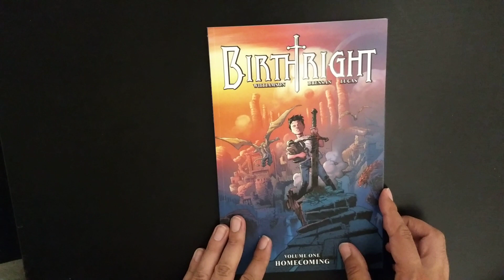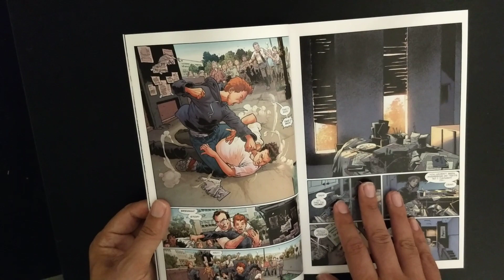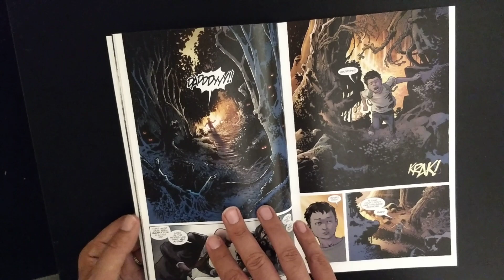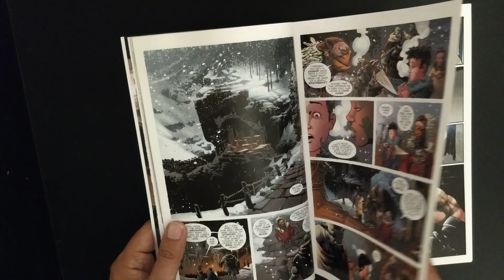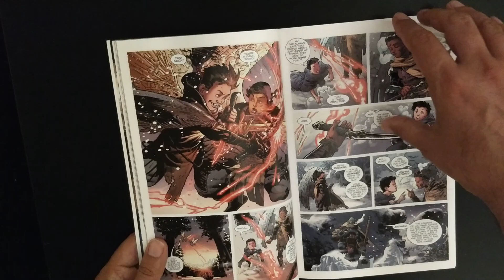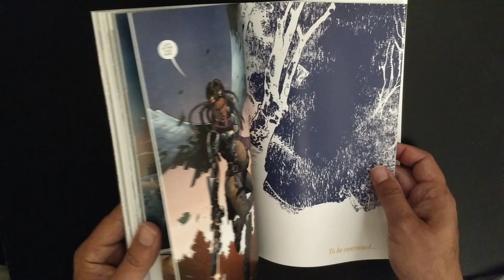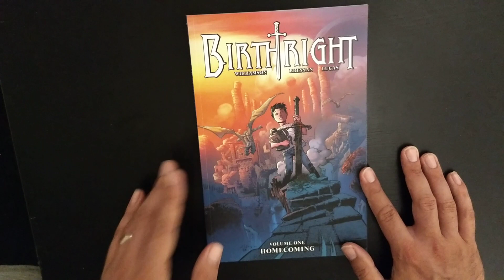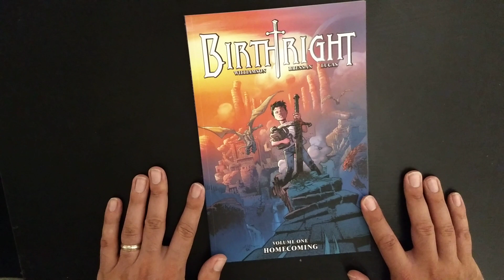Birthright volume 1 | FLASH REVIEW by Deviant.fun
"If you're looking for epic fantasy in a modern setting, Birthright is for you." -- Kirkus For the Rhodes family, losing their son was the most devastating thing that could have occurred...but it couldn't prepare them for what happened when he returned. Skybound's newest hit turns fantasy into reality in this all-new series from the creator of NAILBITER and GHOSTED. Pick up this introductory-priced collection and see what everyone's talking about!